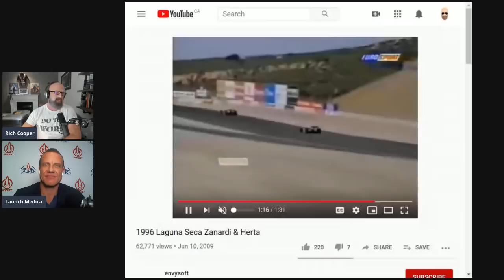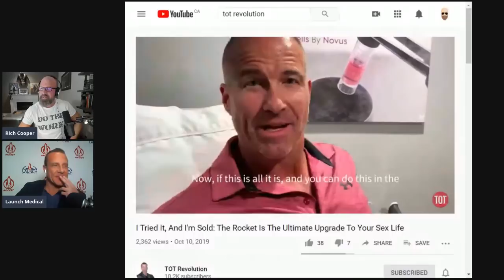Optimizing Mens Sexual Performance & Reversing (ED) Erectile Dysfunction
Joining me tonight for Ep# 3 of "playing to win" is entrepreneur, Dustin Wolff, sharing his story of how he took an ED treatment that cost men from $3k to $7k in a clinic down to a home use device for $400.